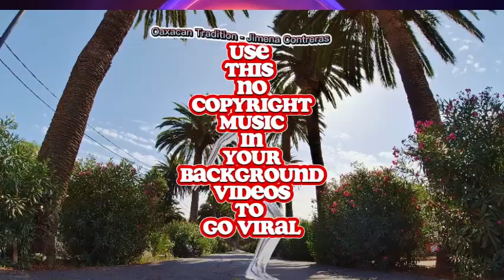Oaxacan Tradition NO COPYRIGHT MUSIC_FREE YOUTUBE SOUNDS Jimena Contreras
Our music is perfect for YouTubers, content creators, and businesses looking to add a professional touch to their videos.

Our channel features a diverse selection of music genres, from upbeat pop tracks to mellow indie melodies, so you're sure to find the perfect soundtrack for your video. Our tracks are all handpicked by our team of music experts, ensuring that you're getting the best quality music available.

In addition to our music tracks, we also offer sound effects and SFX to enhance your video and make it more engaging for your audience.

You can use our music in your videos, podcasts, and other projects with confidence, knowing that you're fully compliant with copyright laws.

With new tracks added regularly, you'll always have a fresh selection of music to choose from.
Here you can download any music you like for free and without copyright

You can also enter our website and request any type of music, and we will create it for you for free
▌│█║▌║▌║ Ŝ𝐎๓𝔢 𝔱คg𝓈 ⓐᑎ𝐃 ＫＥ𝔂𝕎ό𝓻Đ𝓈 𝐅σ𝓻 𝓽𝓱є Ѷίᵈｅσ ａŇ𝔡 ｔᕼε ᶜђÃ几𝕟乇𝓛 ║▌║▌║█│▌
native american flute sleep music free meditation music no copyright,